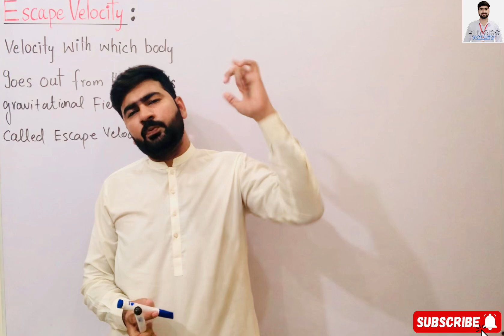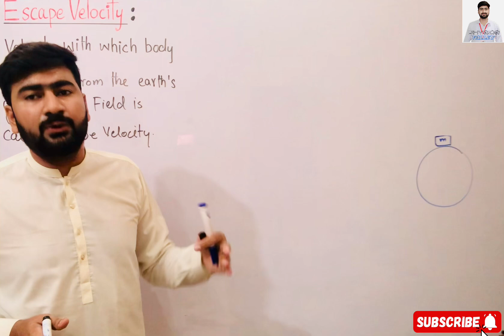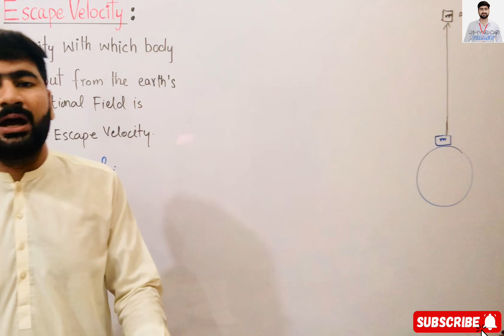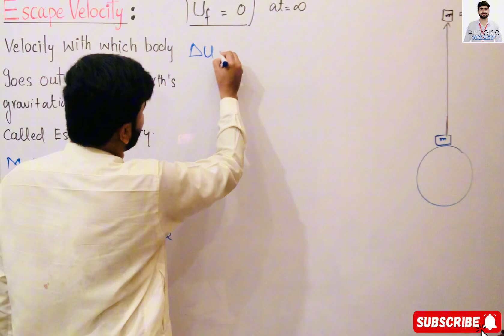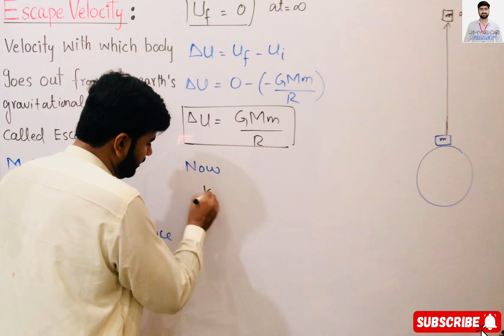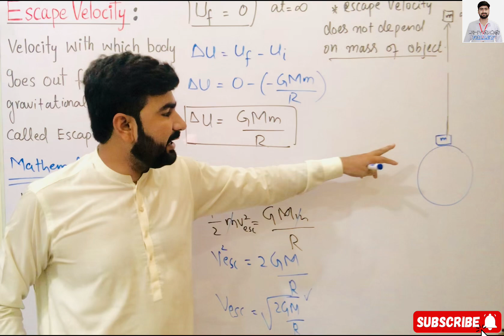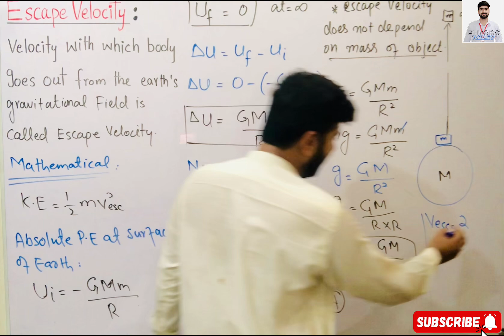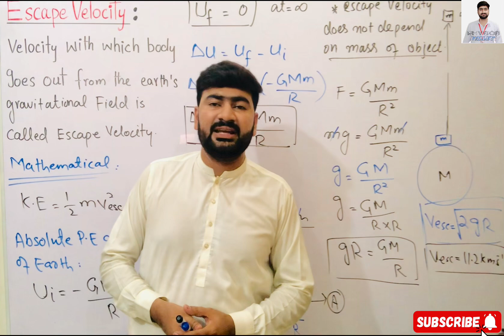Escape Velocity | Chapter 4 | Work and Energy | Class 11 Physics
"Exploring the concept of Escape Velocity in Class 11 Physics 🚀 Understanding the minimum speed needed to break free from a planet's gravity! 🌍